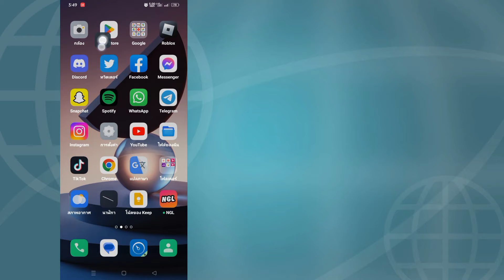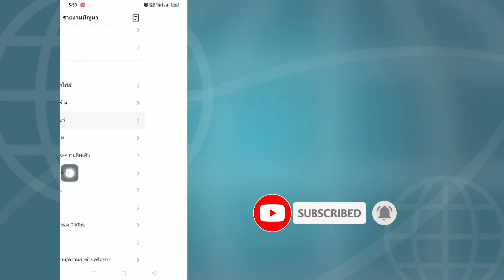วิธีแก้ไข Repost ไม่แสดงบน TikTok (อัพเดทใหม่ 2023) | Tiktok รีโพสต์ที่หายไป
วิธีแก้ไข Repost ไม่แสดงบน TikTok (อัพเดทใหม่ 2023) |  แก้ไขไอคอน Tiktok Repost ที่ขาดหายไป

       สวัสดีผู้ชม ยินดีต้อนรับสู่ Solution Box ในวิดีโอนี้คุณจะได้เรียนรู้วิธีแก้ไข Repost ไม่แสดงบน TikTok (อัปเดตใหม่ 2023) |  แก้ไขไอคอน Tiktok Repost ที่ขาดหายไป
       . ดูวิดีโอแบบเต็มนี้และทำตามขั้นตอนทั้งหมดของฉันโดยไม่ข้าม เป็นวิธีที่ง่ายและสะดวกสุดๆ